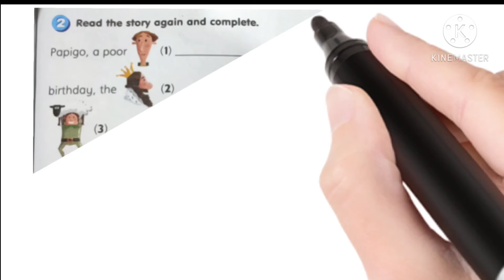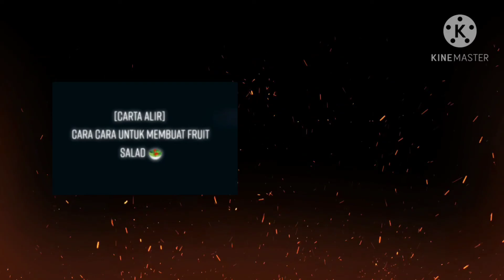GET SMART 3 MODULE 10 THE WORLD AROUND US SUBTOPIC STORY TIME-GO PAPIGO GO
This video is based on module 10 " The world around us", subtopic : The Story Time: Go Papigo Go. From this story , we have to believe ourselves in whatever we do. We can do it if we work hard and smart.